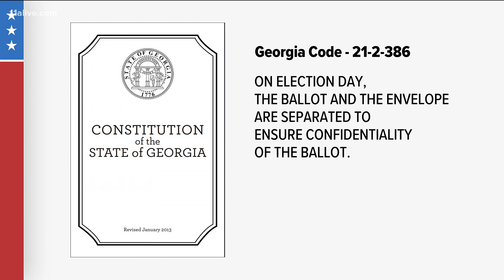A breakdown of the Georgia recount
How does it work, who is paying for it and how long will it take? .

11Alive is your source for facts about Georgia’s elections.

11Alive is Where Atlanta Speaks. We believe that news shouldn’t be a one-way conversation, but a dialogue with you. Join in, share your thoughts and connect with new perspectives.